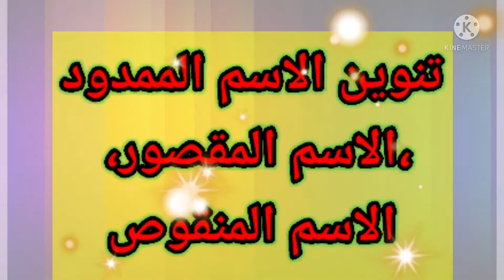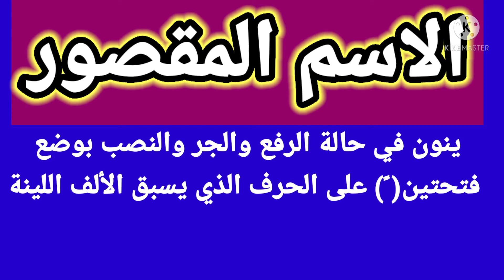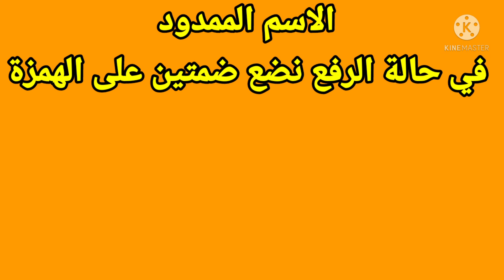تنوين_الاسم_الممدود_الاسم _المقصور_الاسم_المنقوص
تنوين الاسم الممدود والاسم المقصور والاسم المنقوص

🌹الاسم الممدود /هو كل اسم ينتهي بألف بعدها همزة.
ماء، هواء، سماء
_في حالة الرفع نضع ضمتين على الهمزة
سماءٌ، هواء ٌ.
_في حالة النصب نصع فتحتين فوق الهمزة
سماءً، هواء ً
_في حالة الجر نضع كسرتين تحت الهمزة
هواءٍ، سماءٍ
🌹الاسم المقصور /هو كل اسم ينتهي بالف لازمه سواء قايمة او ياء غير منقوطة
عصا، فتى
_في حاله الرفع والجر والنصب نضع فتحتين علي الحرف الذي يسبق الالف اللينه
عصًا، فتًى
🌹الاسم المنقوص /هو كل اسم ينتهي بياء مكسور ماقبلها
قاضي، راضي
في حالتي الرفع والجر نحذف الياء ونعوض بكسرتين في آخره
راضٍ، قاضٍ
في حالة النصب نضع فتحتين على الياء ونضع الف التنوين.
قاضيًا